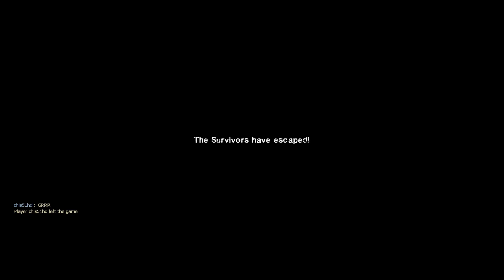The Ravine | Left 4 Dead 2 custom map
The survivors went through a whole city, into a forest and then across a ravine to find the evac bunker. Their journey wasn't pleasant...
Map name: The Ravine
Note: link not found :(